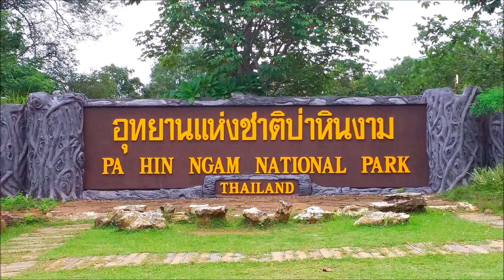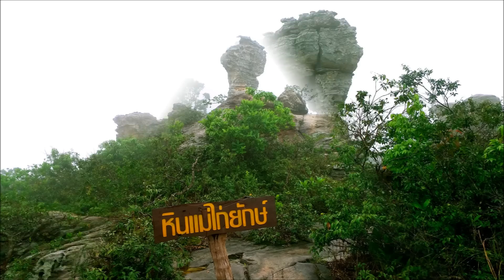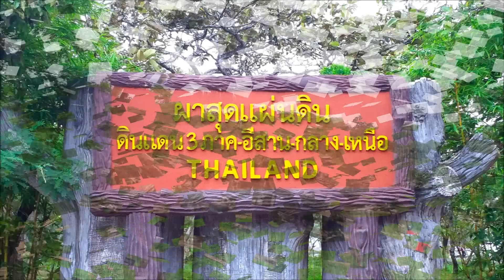ทุ่งดอกกระเจียว ลานหินงาม ลานหินหน่อ ผาสุดแผ่นดิน วัดเขาประตูชุมพล ชัยภูมิ (28_6_2559)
อุทยานแห่งชาติป่าหินงาม ทุ่งดอกกระเจียว ลานหินงาม ลานหินหน่อ ผาสุดแผ่นดิน วัดเขาประตูชุมพล ชัยภูมิ 28_6_2559